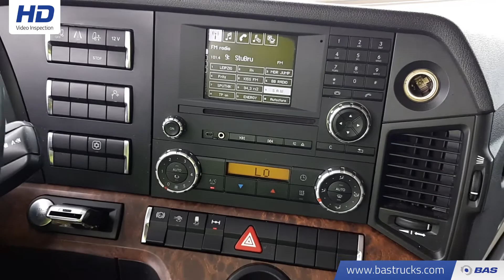70140084 Mercedes Actros 1845 LS